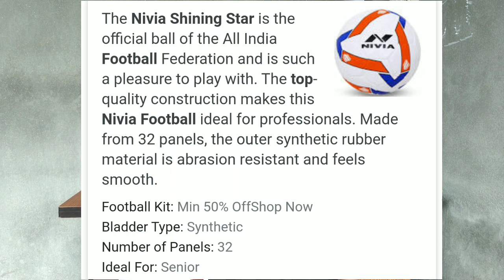Best Football for Footballers | nivia shining star football review | how to buy best football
Why Nivia Shining Star is the Most Purchased Football ?? Full Review on Nivia Shining Star
Nivia Football Unboxing In Hindi| Best Football Under ₹1000

Do you want a 1 week Personalised Football training program for yourself?
Fill the given form and get your Program in your email

Private Training (Guaranteed Results)
800₹/ month
1000₹/ month with Proper Diet and Nutrition

Please Leave Me FEEDBACK In The Comments... Positive / Negative Help Me Improve!

 tags-
nivia shining star football,
nivia shining star football review,
nivia shining star football unboxing,
nivia shining star 2022,
nivia shining star football 2022,
nivia shining star vision 2010,
nivia shining star ball,
nivia ashtang football,
nivia football size 5,
best football for hard ground,
best football for rough ground ,
best football for freestyle ,
best football for buying ,
best football for hard ground under 500 ,
best football for practice best football for juggling ,nivia shining star football,
nivia ashtang football,
best football for practice best football for juggling ,